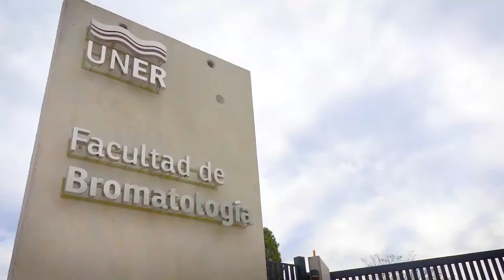El nuevo edificio Facultad de Bromatología UNER